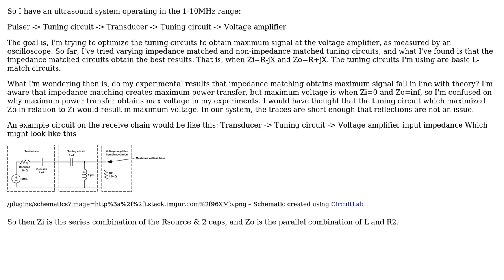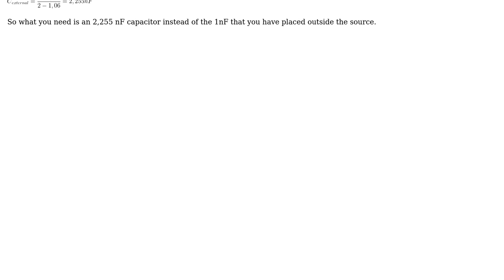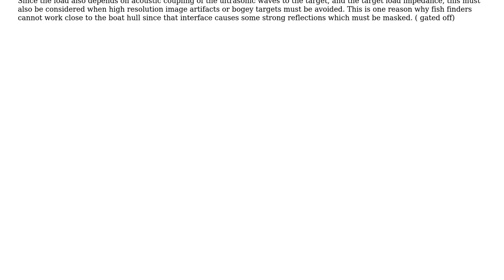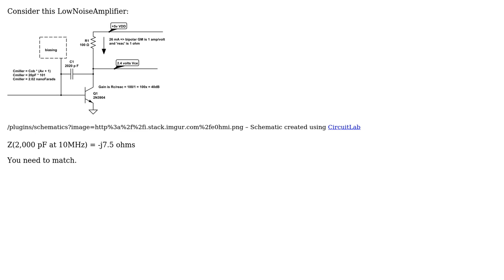Electronics: Impedance matching vs. voltage gain (4 Solutions!!)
Electronics: Impedance matching vs. voltage gain

With thanks & praise to God, and with thanks to the many people who have made this project possible! | Content (except music & images) licensed under CC BY-SA | Music | Images & others | With thanks to user WHL user Tony Stewart EE75 user Fran H user Dan Mills user analogsystemsrf and the Stack Exchange Network Trademarks are property of their respective owners. You are responsible for your own actions.